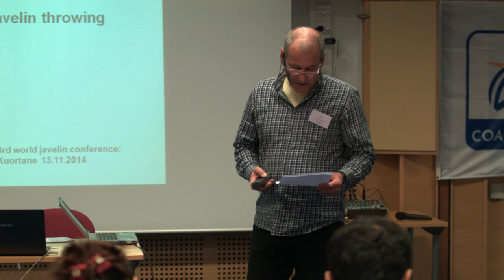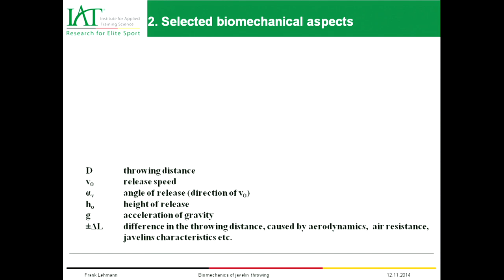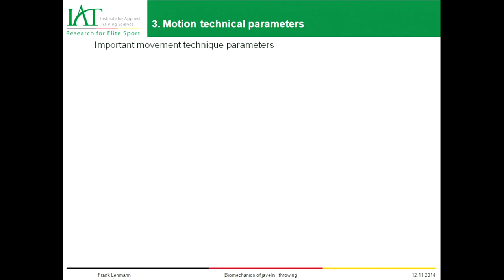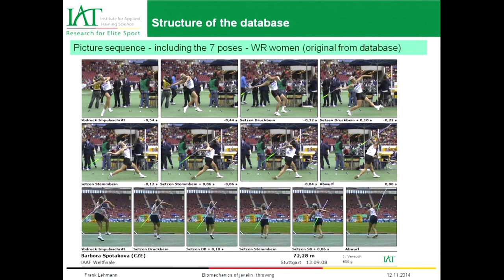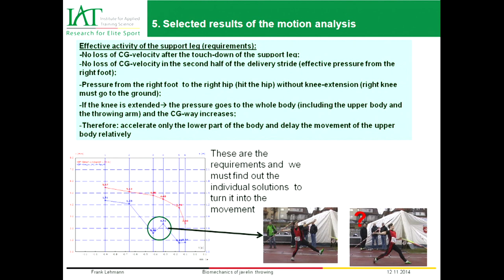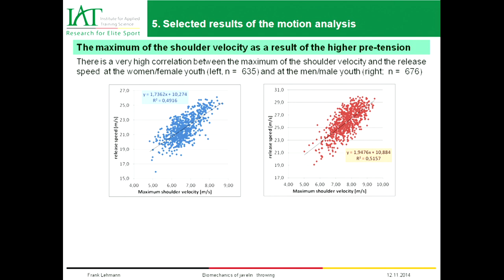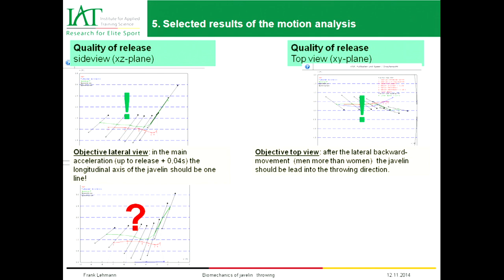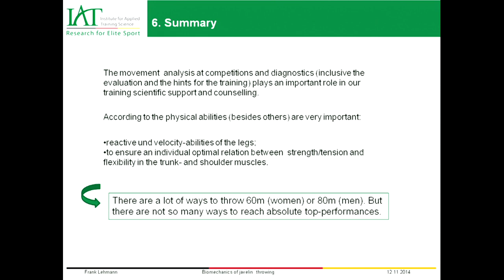Biomechanics of Javelin Throwing Power - production to the javelin movement and performance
Dr Frank Lehmann
3rd World Javelin Conference
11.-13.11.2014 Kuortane